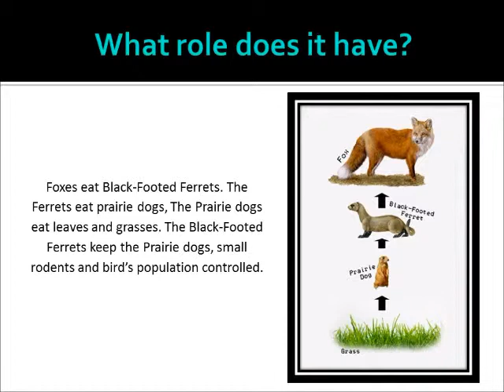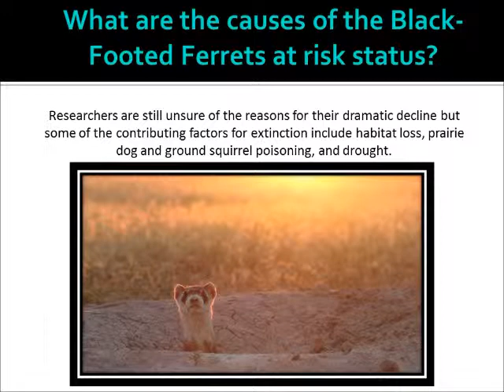Black-Footed Ferret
All about the Black-Footed Ferret

Song: Crystallize by Lindsey Sterling